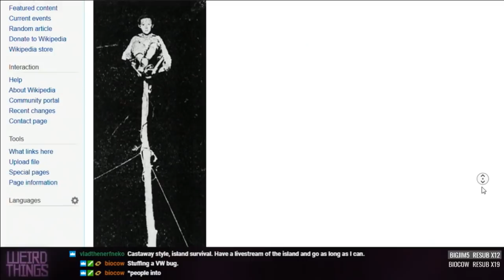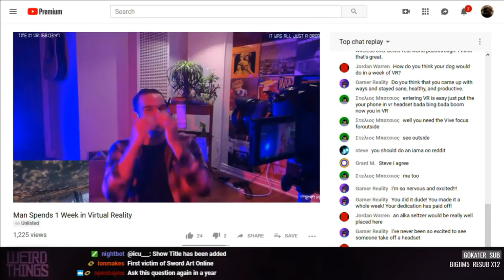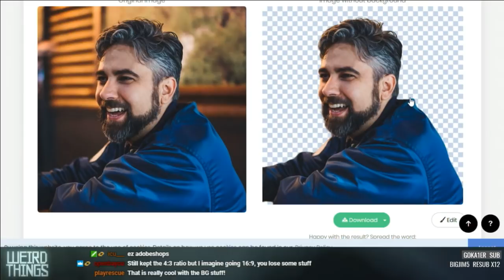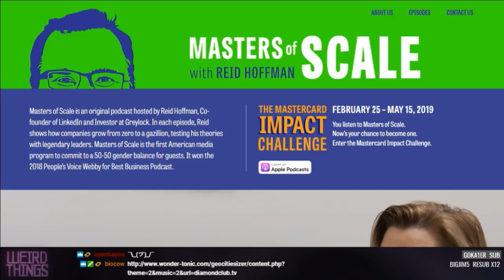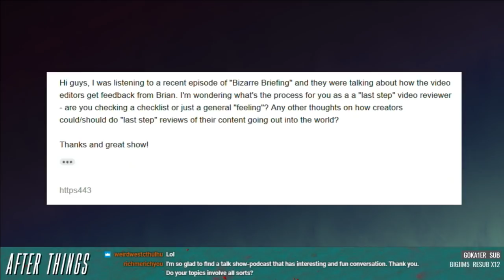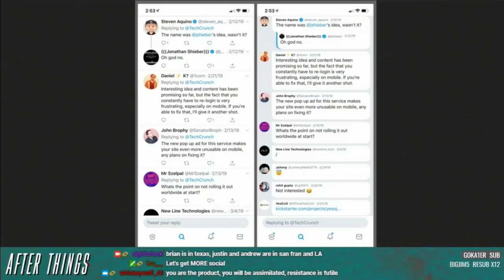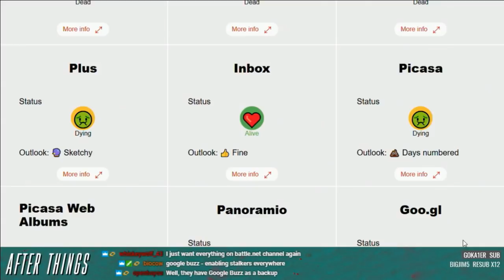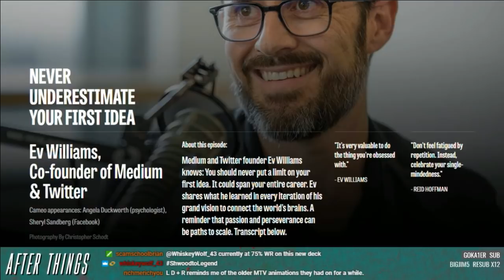Weird Things Ep. 350